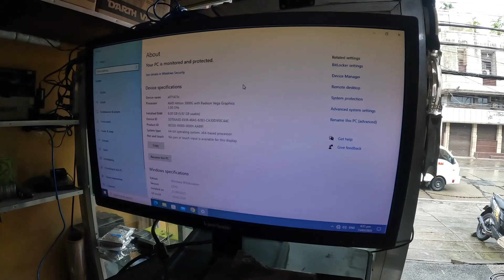CLIENT KO SA PISOWIFI NAGORDER NA DIN NG PISONET SAKIN | PISONET BUSINESS 2023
Kita mo nga naman. Kakasabi ko lang sa last vlog ko kung balak ko ba magbenta ng pisonet units, ito na ba ang sign? haha. Pero alam nyo naman na yung presyo at san ko binili yung mga pisonet ko. Pero kung sakali na gusto nyo din magstart ng pisonet business pero wala kayong alam at need nyo ng assistance, pwede ko kayo tulungan sa pagsetup basta kaya ko puntahan. Let's go!